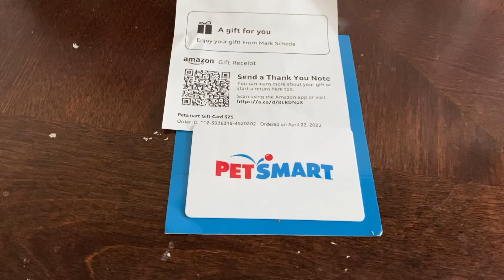Kitten's First Scratcher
*I volunteer with a rescue and these kittens will all be fixed and adopted into loving homes when old enough :) They won't be able to breed and to contribute to the overpopulation and euthanasia of kittens because of the lack of fosterers, adopters, and resources.